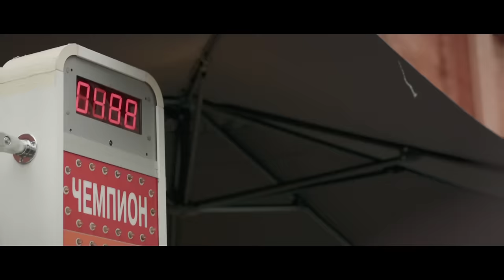Принципы партнерских отношений. Как пройти конфликты ? Дмитрий Гриц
Мы думаем, что и так все понятно и что тут обсуждать, но как только наступают первые конфликты, мы понимаем, что оказывается мы вообще не договорились с партнером ни о чем, и каждый понял свое.
В этом видео мы разобрали, с чего нужно начинать партнерства и как качественно его продлить.

День Строителя, 11 Августа 2500+ Строителей из всей России и не только.

Полезные ссылки:
Сайт День строителя 24 осталось всего 200 мест

Чат День строителя 🔗 (просто посмотри что там)

00:00 как мы познакомились
02:20 Кто такой Дмитрий Гриц?
03:28 Почему возникают конфликты?
04:42 Это продлит ваши отношения
08:00 Секрет крепких отношений
12:02 Общаться очень важно!
14:30 На какой срок лучше договариваться?
17:43 Почему важно прописывать договоренности?
20:45 Единственный способ создать договоренности
22:44 Как отсеивать 'мутных'?
25:37 Почему не стоит держать все в уме?
30:16 Игра от Дмитрия для партнеров и близких
33:42 Как улучшить отношения с семьей и близкими?
38:51 Топ-5 ошибок в партнерстве
43:54 В бизнесе появился 'третий лишний'
47:59 Как расходиться с партнерами по бизнесу?
50:52 Как работать с родными и близкими?